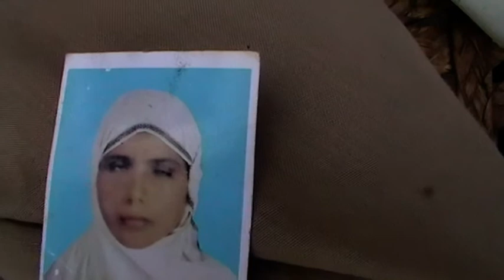imdad APEEL Program sanawan|| Stand Together For Humanity || sanawan k rang